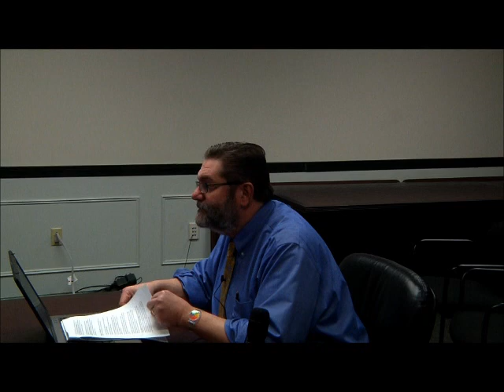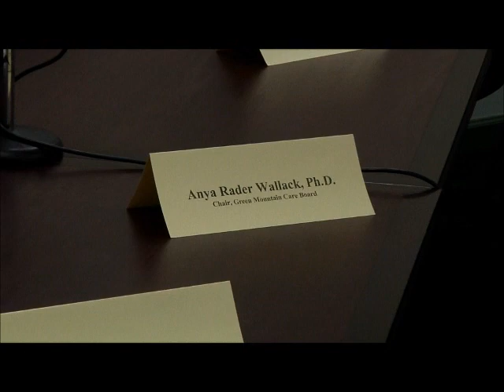Green Mountain Care Board Meeeting 02-02-12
Briefing on HIT Plan
Hunt Blair, Deputy Commissioner Health Care Reform
Department of Vermont Health Access

A CAMaVT-TV Production
Complementary and Alternative Medical Association of Vermont Television

Equipment and Video Production Assistance
ORCA Media Inc. "Media for the People"

Vermont Integrated Health Care Committee (VIHCC)- A grassroots ad-hoc group of individuals assisting the Green Mountain Care Board improve the health and prosperity of all Vermonters
House bill H.64 - Cut Health costs in half by keeping people healthy